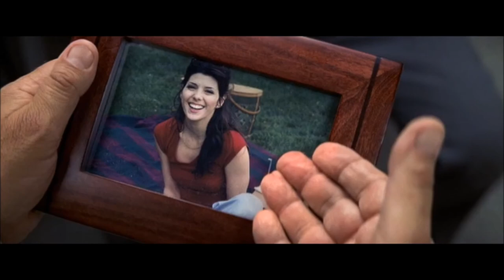Best of Anger Management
best of jack nicholson end Adam Sandler.